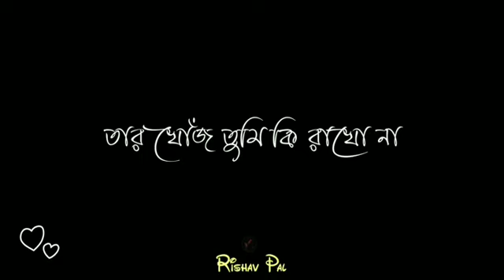Bengali Song Status । Whatsapp Status ।